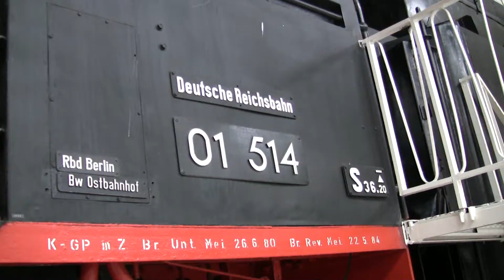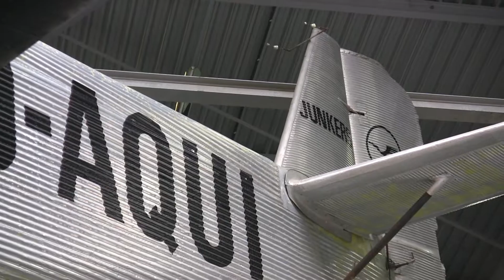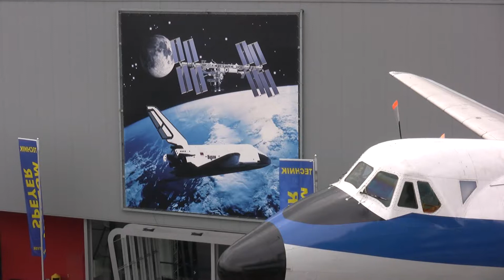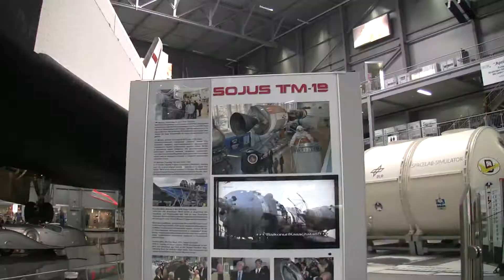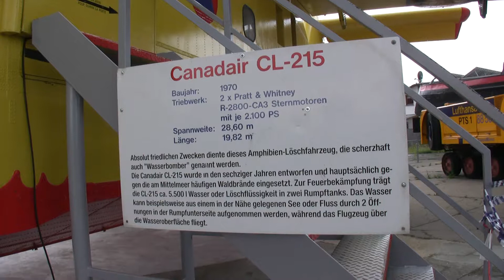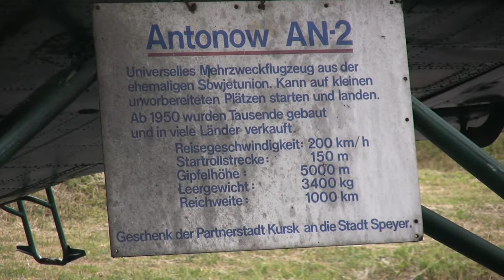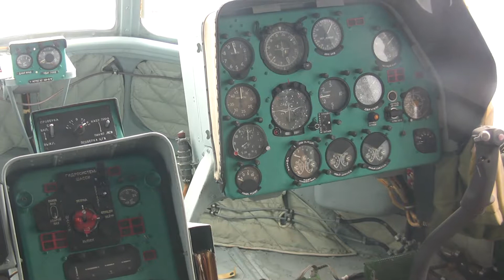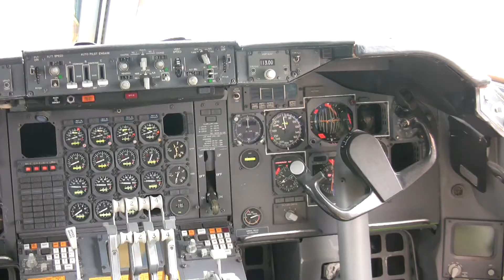Technik Museum Speyer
Produzent Uwe Klann besuchte das Technik Museum in Speyer und hielt seine Entdeckungen mit der Kamera fest.